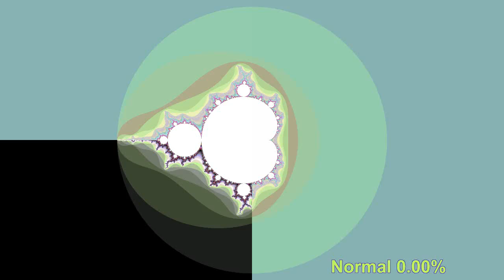AVIsynth GIMP layer plugin demo-Mandelbrot Zoom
This demonstrates the 20 different merge filters of my AvisynthGimpLayer plugin.
The top left shows the colours of the base layer.
The bottom left shows the layer merged on top of the base.
The right side shows the merge with increasing opacity of the top layer.
Opacity shown as a percentage.

This is a zoom I abandoned after rendering the two layers so it was available to try out the plugin.
Real +0.278,103,263,567,271,125,432,612,893,971,830,158,476,944,456,995,272,1
Imaginary +0.605,348,967,325,296,350,717,612,918,901,112,620,435,504,756,429,250,3
zooms 163 magnification 1.169e49